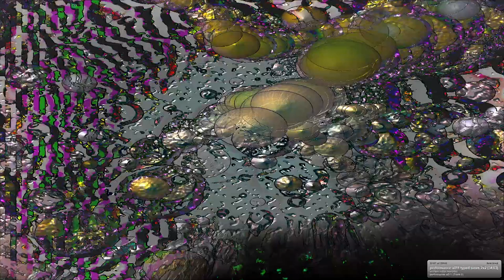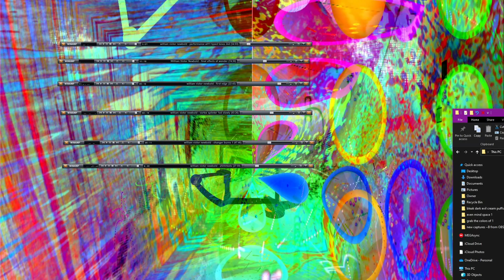Forms of sound made real from beyond all voids of nothingness - Structure without structure manifest